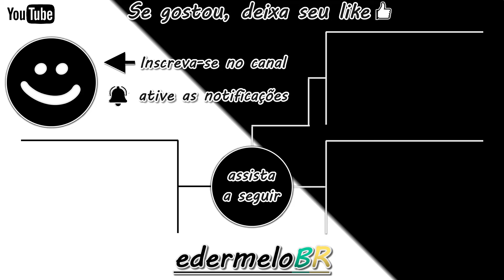Brema única no Canal de Ghent-Terneuzen Holanda - Fishing Planet 🎣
Olá pessoal, blz! Novamente no jogo Fishing planet estou compartilhando com vocês mais um vídeo de capturas dos peixes únicos, dessa vez é a Brema única no Canal de Ghent-Terneuzen Holanda.

Inventário:
Sinos de alarme
Vara CreekPro 300
Molinete CrucianHunter 3000
Linha Multi 0.18mm
Cesto Feeder 30g
Monolider 0.16mm
Anzol nº2
Isca Larvas de caster
Engodo:
Active Feeder 625g